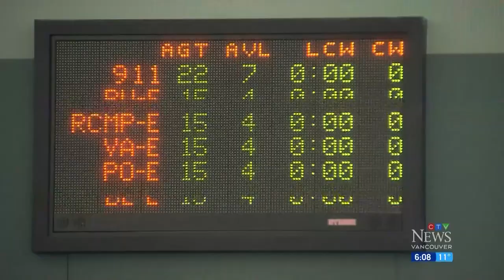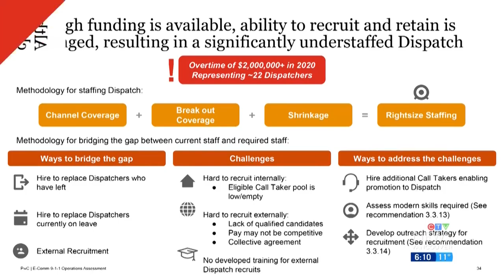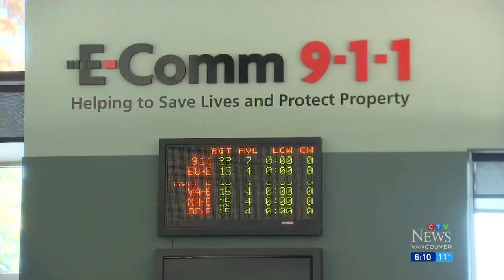What's behind long waits when calling 911?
E-Comm blames delays on paramedic shortages, but the union representing the dispatcher's workers says E-Comm has its own staff shortage.